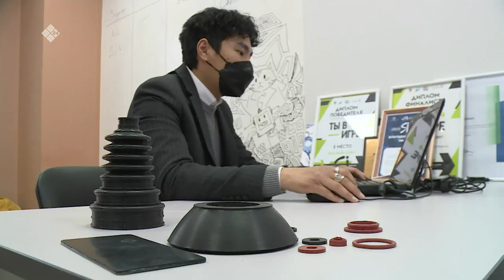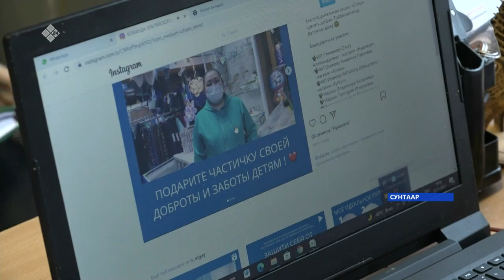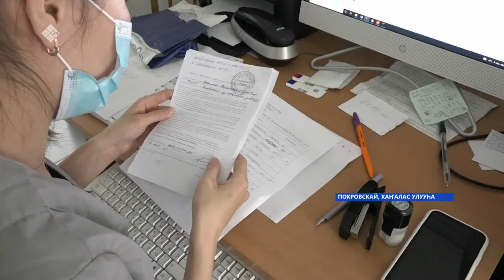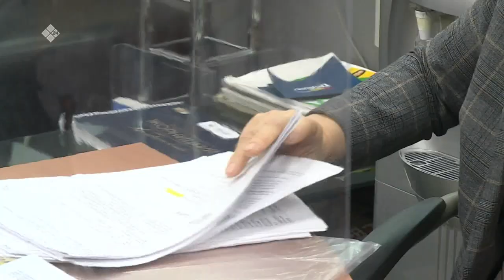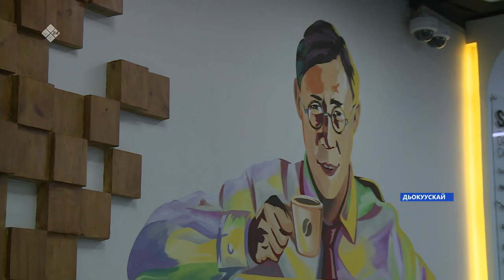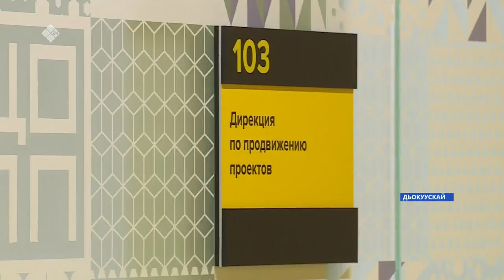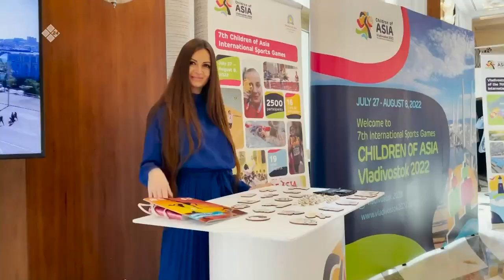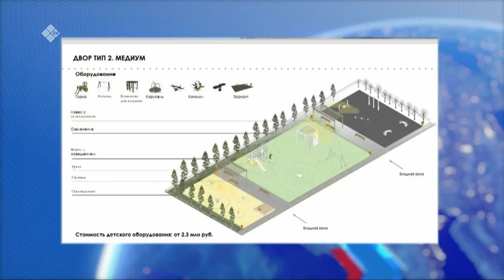«Саха сирэ» информационнай биэрии. Сэтинньи 23 күнэ 20:30ч.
00:00 «Саха сирэ» информационнай биэрии:
00:49 Бүтэһик чахчынан, Саха сиригэр ааспыт сууккаҕа 266 коронавируһунан ыалдьыы түгэнэ бэлиэтэннэ.
01:07 Дойду үрдүнэн коронавирустан тыыннара быстыбыт дьон 83%на - 60 үөһээ саастаах дьон.
04:30 Илья Винокуров аатынан Намнааҕы педагогическай колледж устудьуоннара үөрэхтэрин сөргүтэн эрэллэр.
05:39 Ресупбликаҕа кыһыҥҥы суоллары ахсынньы 1 күнүттэн арыйан саҕалыахтара.
10:10 Быйыл тыа сирин биир кэлим сайыннарыы бырагырааманан Саха сиригэр федеральнай бүддьүөттэн 1,8 миллиард солкуобай көрүллүбүт.
12:39 Сэтинньи 22 күнүттэн ахсынньы 5 күнүгэр диэри өрөспүүбүлүкэ үрдүнэн буолар Олоҥхо дэкээдэтинэн 60 тахса араас көрүҥ тэрээһин ыытыллыаҕа.
13:09 Халлаан тымныйан, массыына-техника эрэһиинэтэ тонон, сырыыны-айаны харгыстыан сөп.
19:04 Республикаҕа биир бастакынан тэриллибит Таатта улууһун Баайаҕа оскуолата быйыл 150 сылын бэлиэтиир.
21:07 7 норуоттар икки ардыларынааҕы "Азия оҕолоро" спортивнай оонньууну  Дубайга Азия олимпийскай сүбэтин генеральнай ассамблеятыгар билиһиннэрдилэр.
Салгыы "Этиллибити ситэрэн" биэриини көрүҥ.